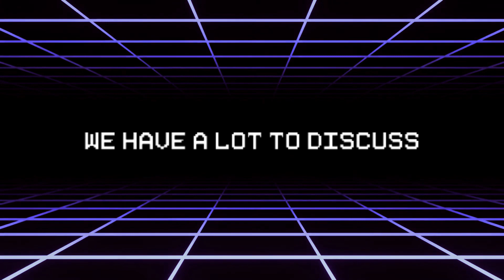Astrophysics & ChiChi - AstroSky [Coffin Dance Synth x Violet Sky]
This is the "sequel to" 'AstroMen,' and I’m excited to bring this remix back—it’s one of the best I’ve heard! I also took inspiration from that video’s style for this one. Hope you enjoy it!